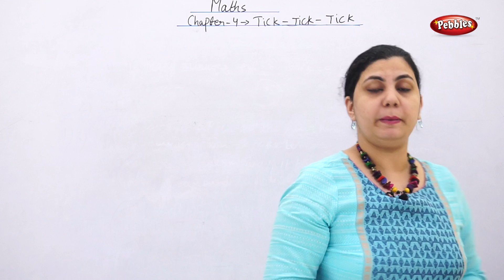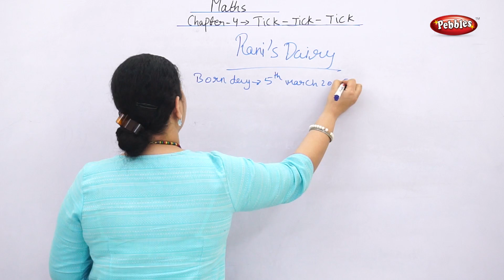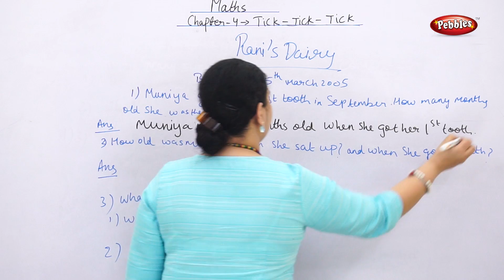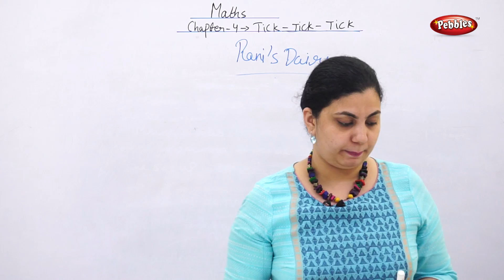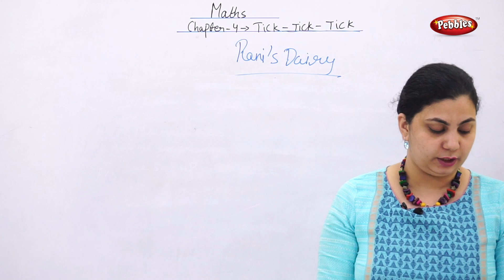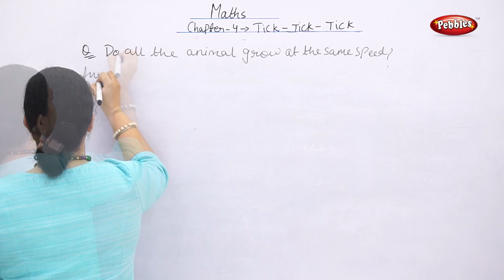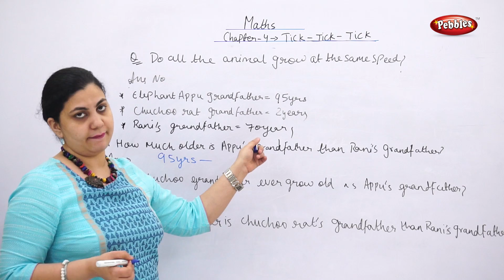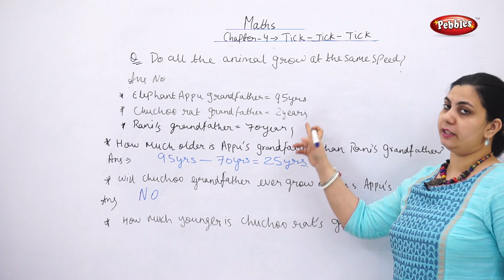Class 4 | CBSE | NCERT | Maths | Tick Tick Tick | T2 | Rani's Dairy | Hindi Video